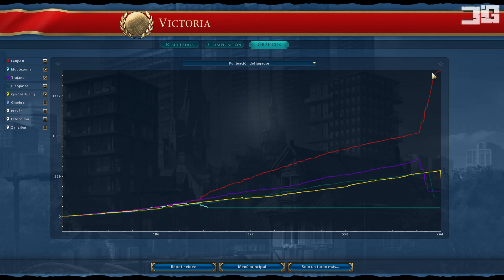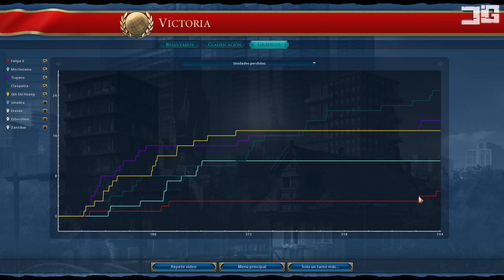EL IMPERIO ESPAÑOL - Sid Meier's Civilization VI - Final - Gameplay Español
¡Que pasa gente! Muchas gracias a todos por haberme estado acompañando en esta aventura en 'CivilizationVI'. Si os ha gustado la serie, espero valoréis el vídeo con un ME GUSTA ;) Si no os ha convencido, por favor, ayudadme diciéndome en qué puedo mejorar.